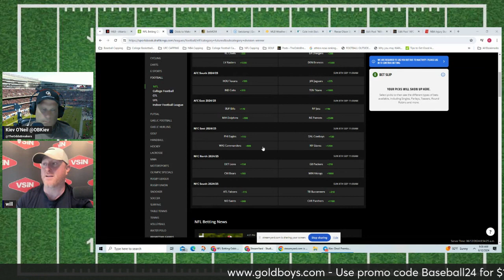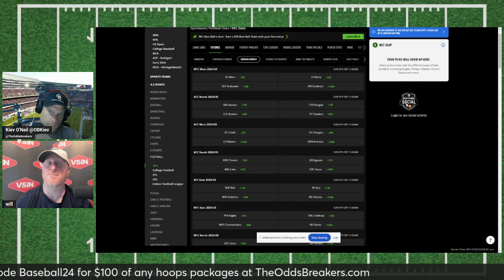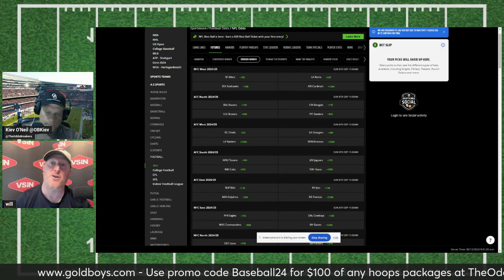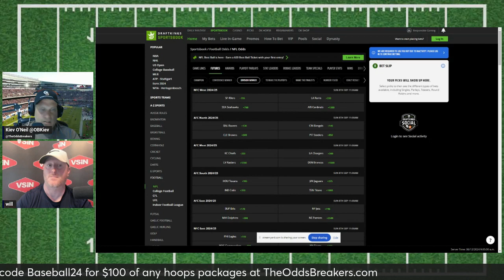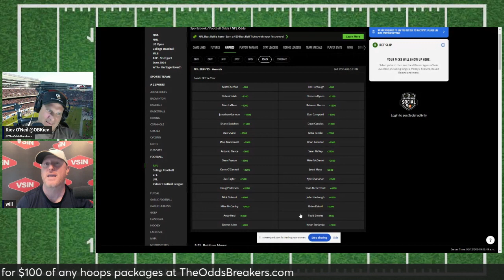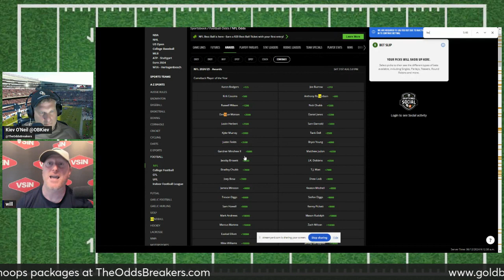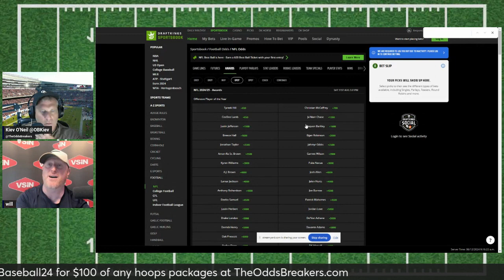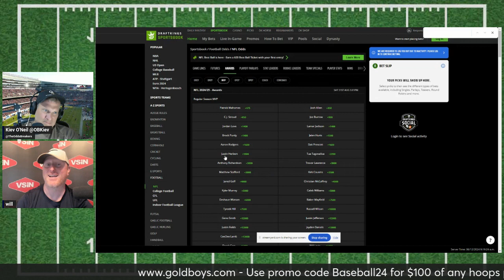NFL Early Thoughts and Plays with Will Hill NotTheeWillHill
Sports Betting the NFC North, NFC South, NFC East, NFC West.  Futures, Totals, Season Wins, Exotics, MVP, Coach of the year!

We believe in getting the best of the number and it is the only way that we do business!
2023 MLB Season 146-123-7 up 11U
2023/2024 College Basketball up 9U
63% for 2022/2023 NBA sides and totals!   22-13 up 6.5 units.  14% ROI
55% All Time NFL Sides, Teasers, Parlays, Props and Totals!  5.21% ROI
56% 2022/2023 NFL Season 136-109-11 in Sides/Totals/Teasers/Season props up 38.5U
55% All Time College Football Sides, Teasers, Parlays, Props and Totals!  4.75% ROI
63% FOR 2022 COLLEGE BOWL SEASON UP 27 UNITS!
54% Lifetime All Plays in College Basketball  3% ROI
38% Lifetime UFC On All Plays 3% ROI
62% 2022 March Madness College Basketball Plays at 30% ROI!!!